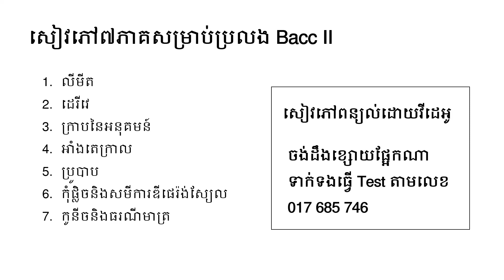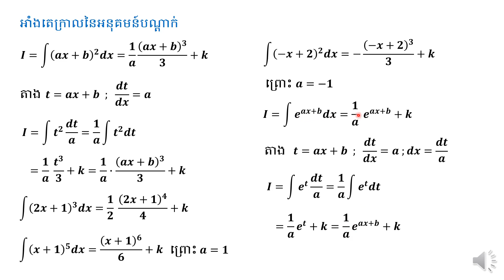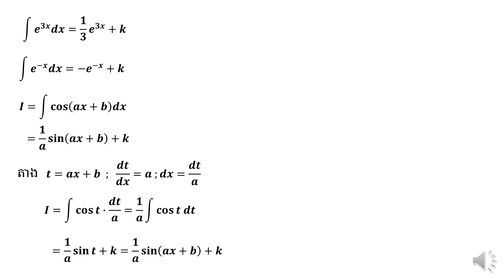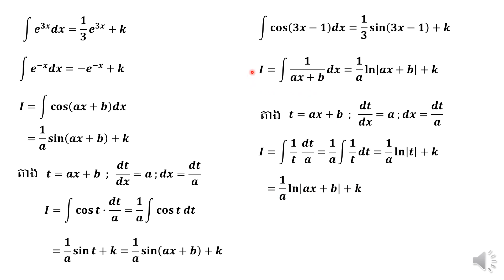គណិតវិទ្យាថ្នាក់ទី ១២ អាំងតេក្រាល 03